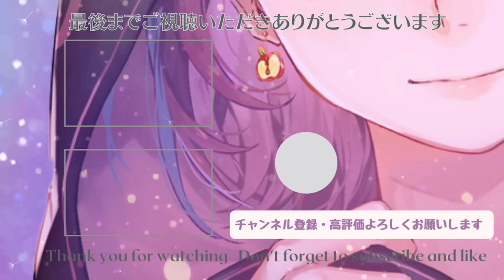誰よりも早く林檎さんの噛みに反応するRinさん マリオカート8dx 【GEN村】【林檎さん視点】